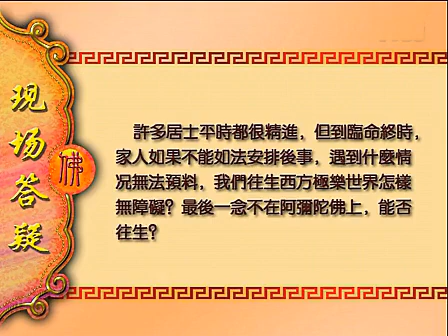大安法师 ：臨終一念不在阿彌陀佛上能否往生